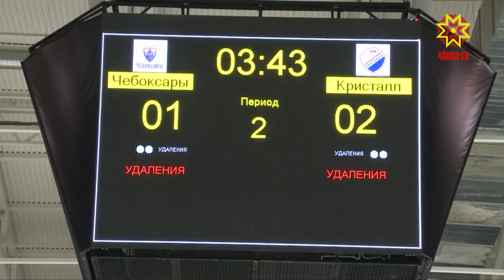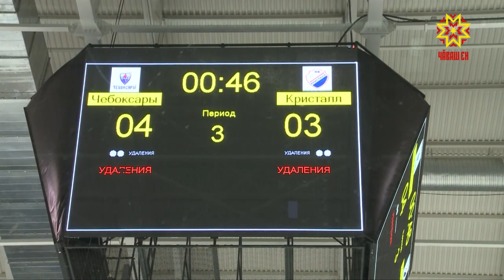Хоккейный клуб «Чебоксары» завоевал Кубок Главы Чувашии.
Финальный матч против саратовского Кристалла завершился со счетом 4:3 в пользу богатырей. Подробности в репортаже Татьяны Леонтьевой